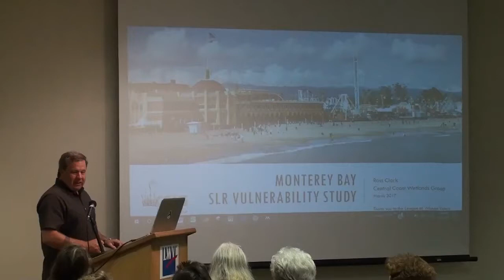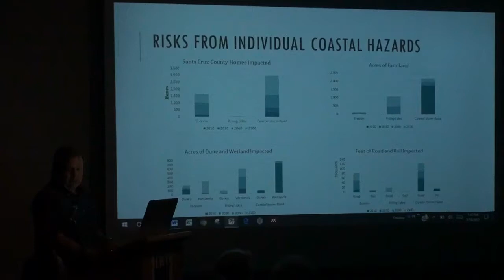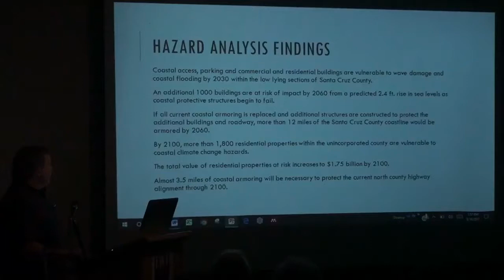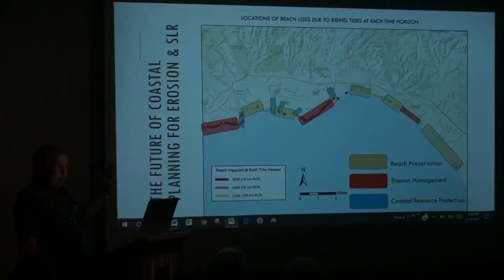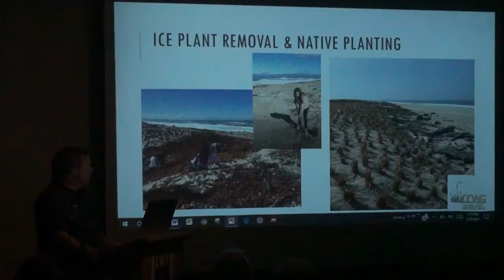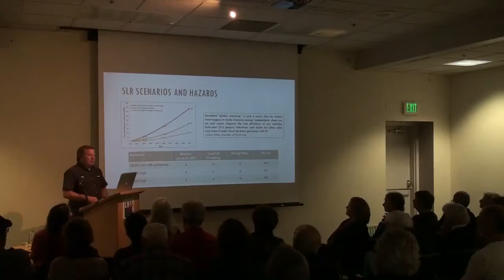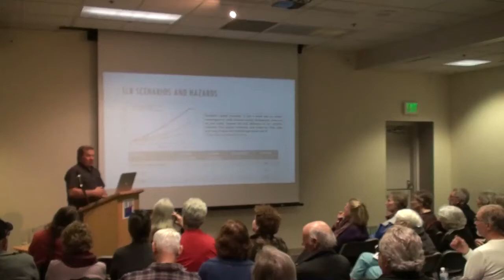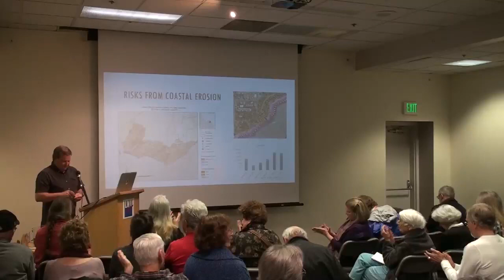Living on a Changing Coastline: Adapting to Sea Level Rise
On March 18, 2017, Ross Clark spoke about adapting to predicted sea level rise in Santa Cruz County at an event sponsored by the League of Women Voters of Santa Cruz County.  A PDF of the slides may be viewed by clicking the

Ross Clark, director of the Central Coast Wetlands Group and climate action coordinator for the City of Santa Cruz, has helped develop plans to reduce greenhouse gas emissions and identify key threats from, and appropriate responses to, climate change and sea level rise for the County and City of Santa Cruz. His talk will focuses on adaptation to climate change, particularly with regard to sea level rise, in order to understand how our community should best prepare and respond.

For more information on sea level rise, viewers may want to watch  "Our Changing Climate and the California Coast", which can be accessed on the League's YouTube channel.